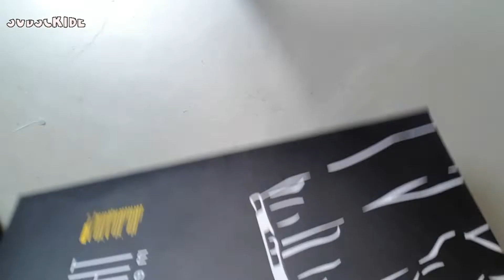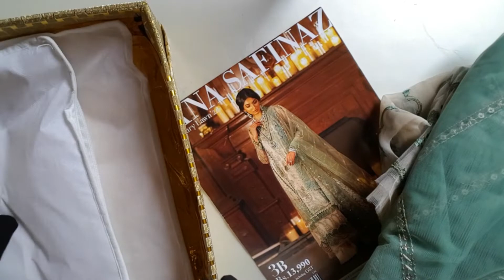Diy Beautiful and Easy Suit Packing Idea/Diy Bari Packing Idea/Diy Eidi Packing Idea